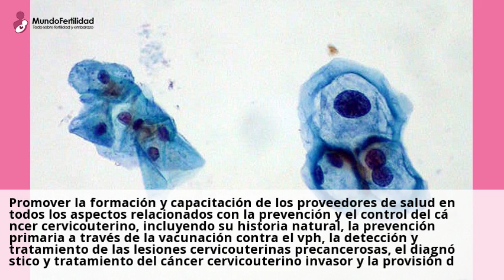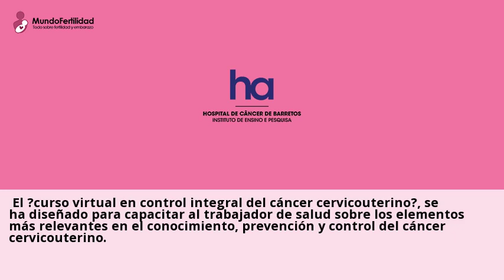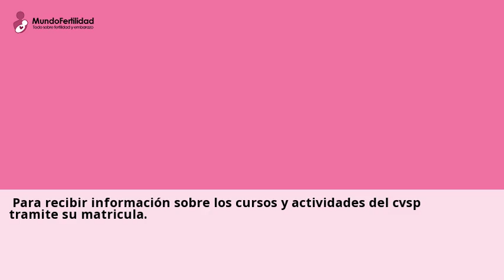Curso Virtual en Control Integral del Cáncer Cervicouterino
3 jun 2022 ... OBJETIVO GENERAL DEL CURSO: Promover la formacion y capacitacion de los proveedores de salud en todos los aspectos relacionados con la prevencion y el ...Puedes consultar a centros sobre Citologia Cervical desde